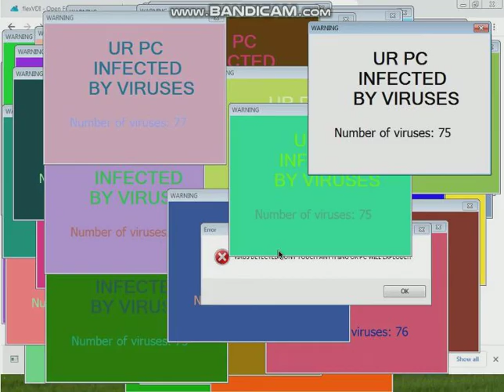CollabVM windowoverflow.exe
Link : ???